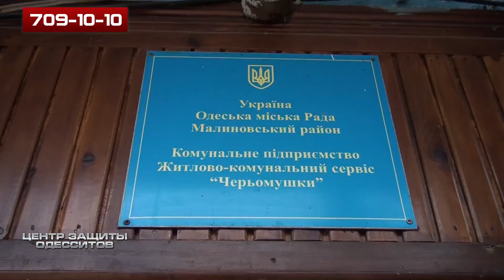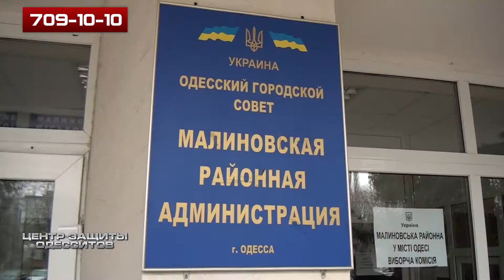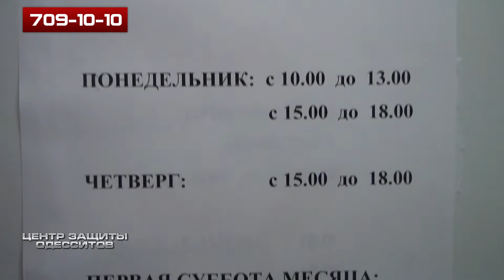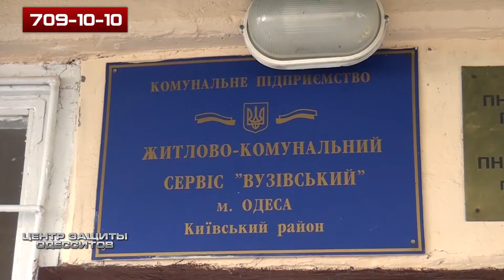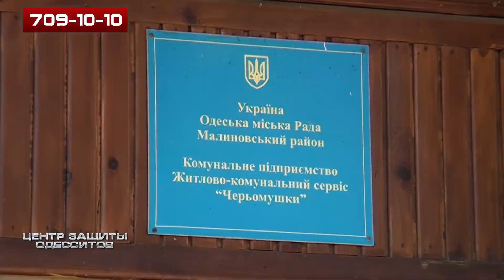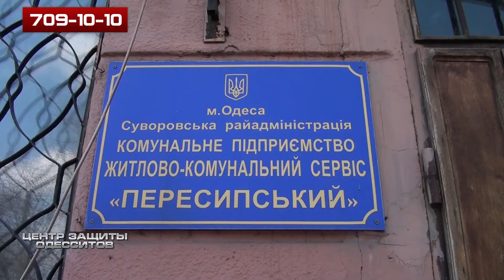Центр защиты одесситов 12.03.15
ЦЗО совместно с жительницей Терешковой, 33а, посетили Малиновскую райадминистрацию. Также наша команда посетила все ЖКС города, которые должны были работать в первую субботу месяца.